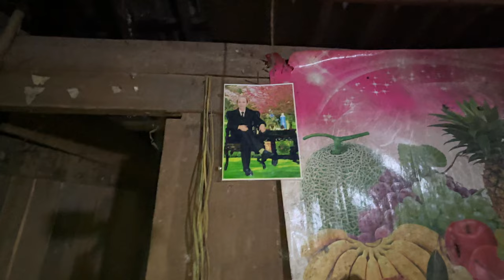Tin Đồn Người Mẹ Bỏ 3A/E Cùng Với Khoản Nợ Khủng Lồ Đi Lấy Chồng Mới